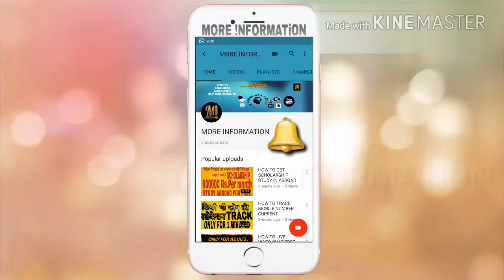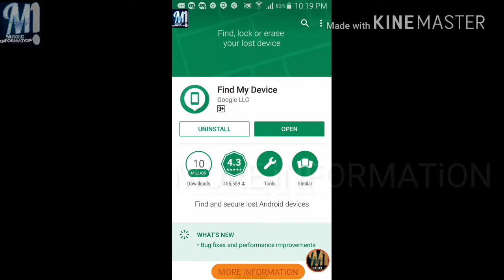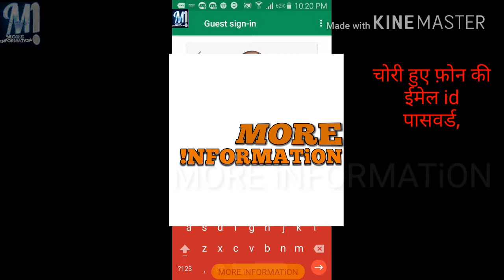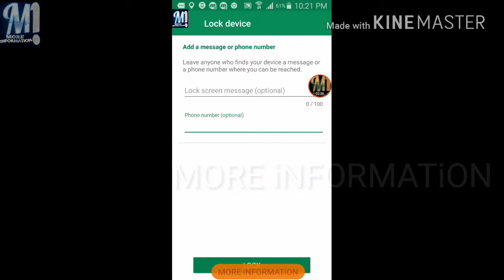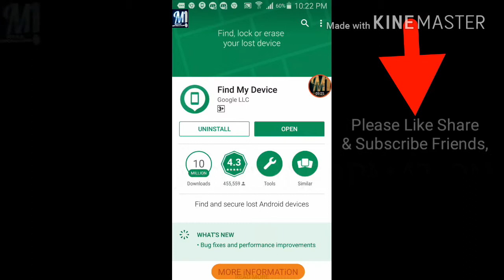FIND MY DEVICE/HOW TO TRACK STOLEN PHONE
FIND MY DEVICE/FIND MY PHONE/HOW TO TRACK STOLEN PHONE

HI MY FRIENDS MOST WELCOME H AAPKA. DOSTO ESS VIDEO ME BATAYA H KE KAISE AAP APNE LOST YA CHORI MOBILE PHONE KA 1 MINUTE ME PATA LGA SAKTE H.YE BAHUT HI EASY OR SIMPLE HAI.
FIND MY DEVICE GOOGLE APP KI HELP SE AAP APNE MOBILE PHONE KO TRACK KAR SAKTE H.

THANKYOU FOR WATCHING.KEEP SHARING & KEEP SUPPORTING.